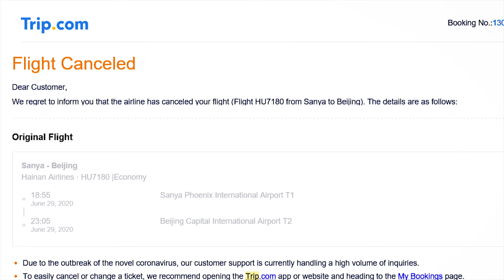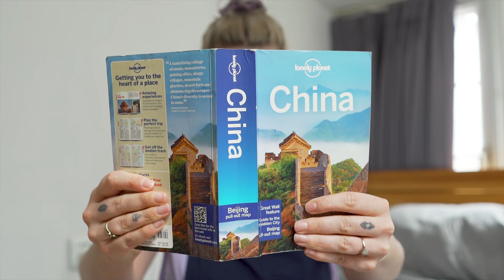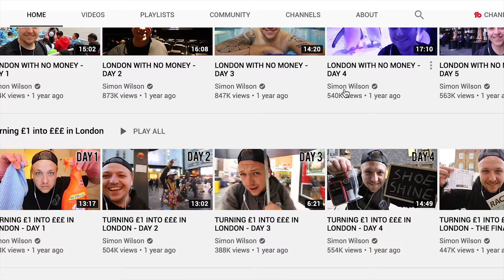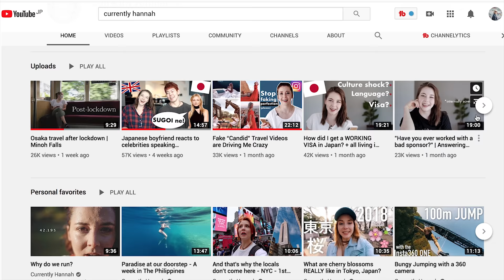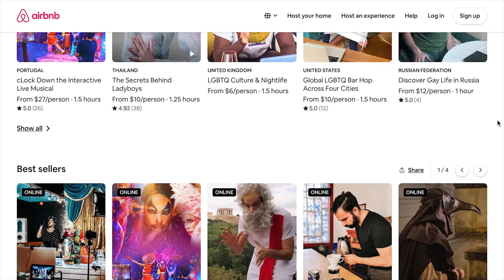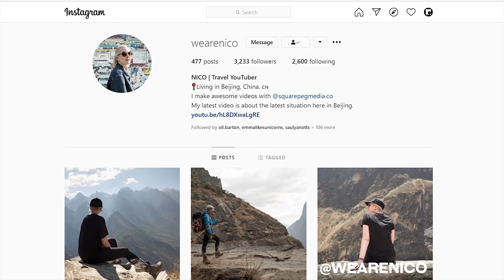How Will We Survive The China Travel Ban?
In this video, we share with you some of the ideas which are getting us through the months of not being able to travel. 2020 has certainly been a strange year and I hope that this will all end soon. In the meantime, I will be dreaming of travelling again.

Watch till the end to see our sick travel montage!

▶ The best camera for starting a YouTube channel: